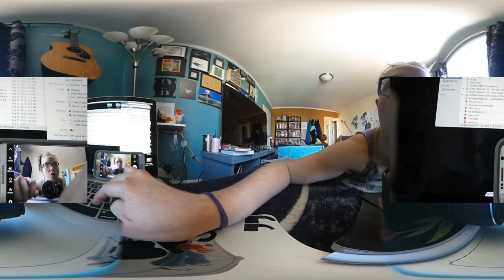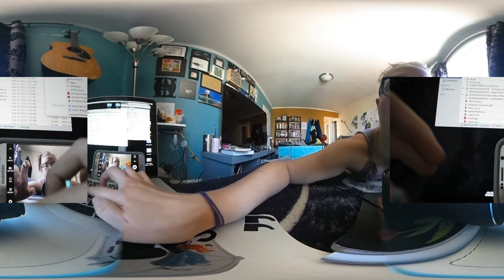Clear Margins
VR: eleVR.com